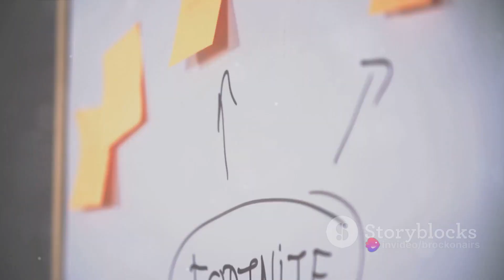Top Online Multiplayer Games of 2023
An online game is a video game that is either partially or primarily played through the Internet or any other computer network available. Online games are ubiquitous on modern gaming platforms, including PCs, consoles and mobile devices, and span many genres, including first-person shooters, strategy games, and massively multiplayer online role-playing games (MMORPG). In 2019, revenue in the online games segment reached $16.9 billion, with $4.2 billion generated by China and $3.5 billion in the United States. Since the 2010s, a common trend among online games has been to operate them as games as a service, using monetization schemes such as loot boxes and battle passes as purchasable items atop freely-offered games. Unlike purchased retail games, online games have the problem of not being permanently playable, as they require special servers in order to function.

The design of online games can range from simple text-based environments to the incorporation of complex graphics and virtual worlds.The existence of online components within a game can range from being minor features, such as an online leaderboard, to being part of core gameplay, such as directly playing against other players. Many online games create their own online communities, while other games, especially social games, integrate the players' existing real-life communities.Some online games can receive a massive influx of popularity due to many well-known Twitch streamers and YouTubers playing them.

Online gaming has drastically increased the scope and size of video game culture. Online games have attracted players of a variety of ages, nationalities, and occupations. The online game content is now being studied in the scientific field, especially gamers' interactions within virtual societies in relation to the behavior and social phenomena of everyday life. As in other cultures, the community has developed a gamut of slang words or phrases that can be used for communication in or outside of games. Due to their growing online nature, modern video game slang overlaps heavily with internet slang, as well as leetspeak, with many words such as "pwn" and "noob".[ Another term that was popularized by the video game community is the abbreviation "AFK" to refer to people who are not at the computer or paying attention. Other common abbreviations include "GL HF" which stands for "good luck, have fun," which is often said at the beginning of a match to show good sportsmanship. Likewise, at the end of a game, "GG" or "GG WP" may be said to congratulate the opponent, win or lose, on a "good game, well played". Many video games have also inspired internet memes and achieved a very large following online.

The culture of online gaming sometimes faces criticism for an environment that can promote cyberbullying, violence, and xenophobia. Some are also concerned about gaming addiction or social stigma. However, it has been argued that, since the players of an online game are strangers to each other and have limited communication, the individual player's experience in an online game is not necessarily different from playing with artificial intelligence players.